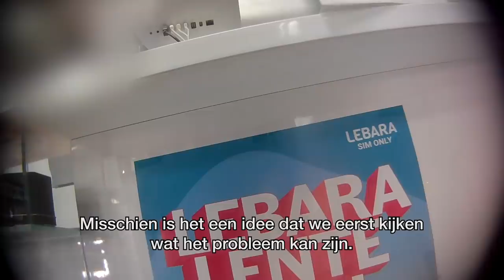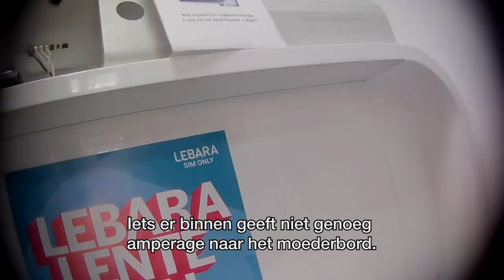ZIJN TELEFOONREPARATEURS BETROUWBAAR? - NIEUWSGIERIG | Gierige Gasten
Je telefoon is kapot en nu? Je kan hem laten repareren, maar er gaan verhalen rond dat deze bedrijven niet altijd even eerlijk zaken doen. Dus wat wij deze week, gewapend met een kapotte telefoon, voor jou gaan uitzoeken is: zijn telefoonreparateurs wel betrouwbaar?